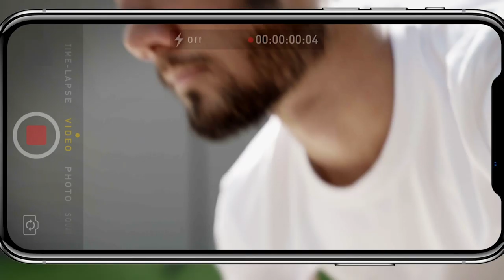College Frenzy 3.0 | 2019-2020 Registration Open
India’s biggest inter-college sports competition, College Frenzy 3.0, is back! Show your strength at our cool obstacle racing event and become a star overnight! Start by registering online.